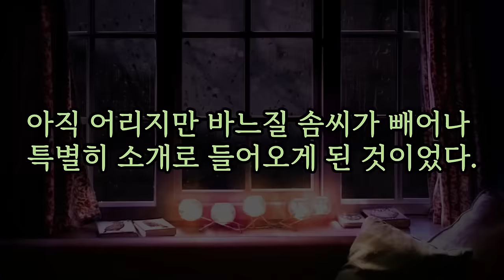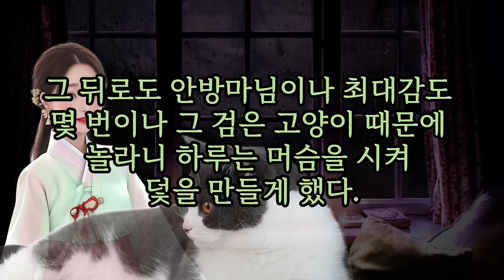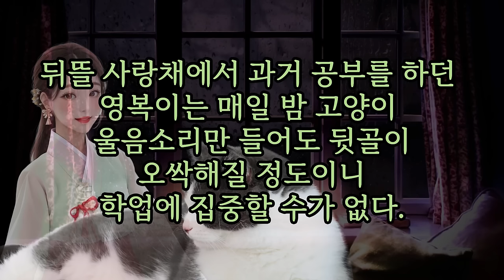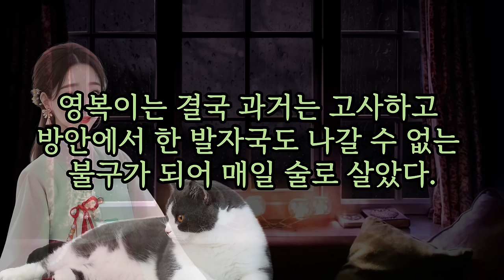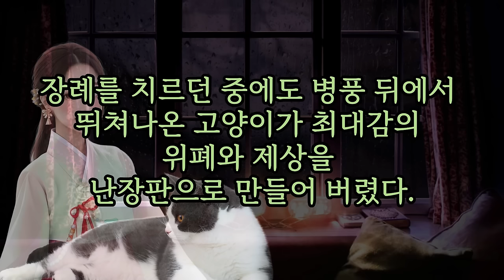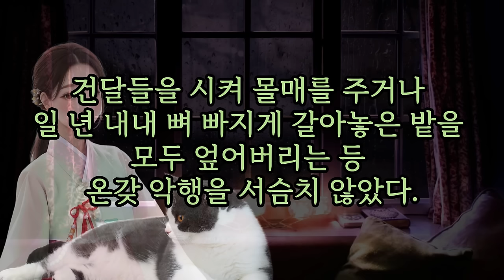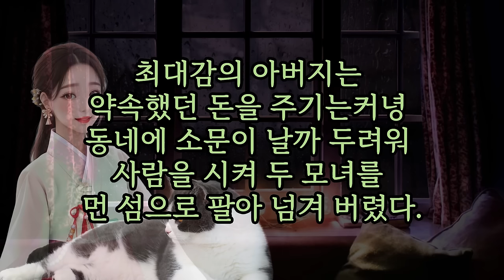밤에 몰래 삼월이의 방을 기습했더니 ? 네편의 생생 야담 ❤️ 잘때 들으면 정말 꿀잠보장